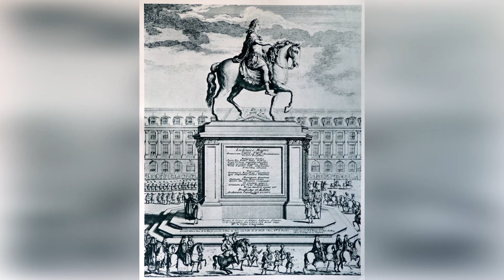ความเเตกต่างระหว่างพระบรมรูปทรงม้าของร.5 กับ พระบรมรูปทรงม้าพระเจ้าหลุยส์ที่ 14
ฝากกดไลค์ กดเเชร์ กดติดตาม เพื่อเป็นกำลังใจในการทำคลิปวิดีโอที่ดีต่อไป

เพลงประกอบคลิป :
Girl Before A Mirror - Verified Picasso
เพลย์ลิสต์ HIS MAN

เริ่มต้น 0:00
พระบรมรูปทรงม้าของพระเจ้าหลุยส์ที่ 14 0:08
พระบรมรูปทรงม้าของรัชกาลที่ 5 2:27